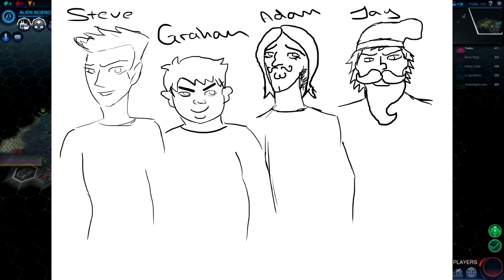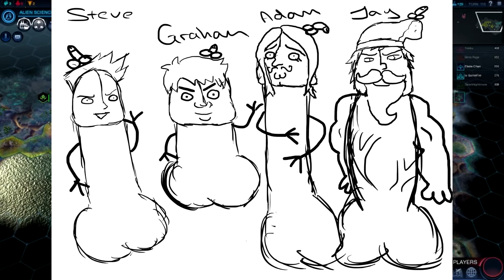Beyond Earth (Se1) #3 - Dicksville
Sarah, Henry, Josh, and Edgar play Beyond Earth and talk about utter shit. Sarah describes the residents of Dicksville.